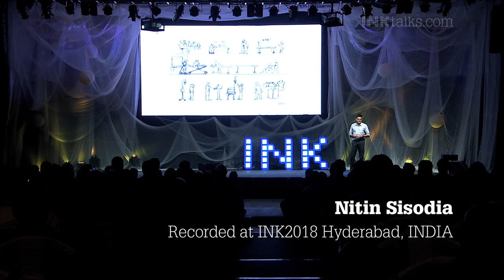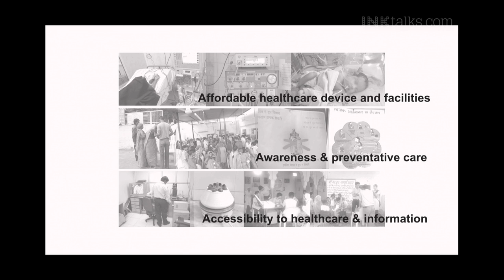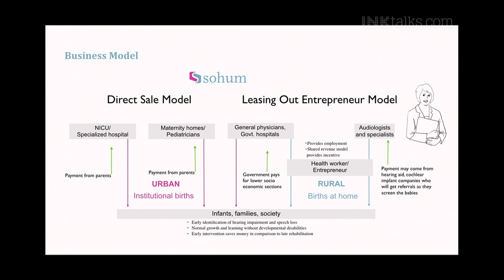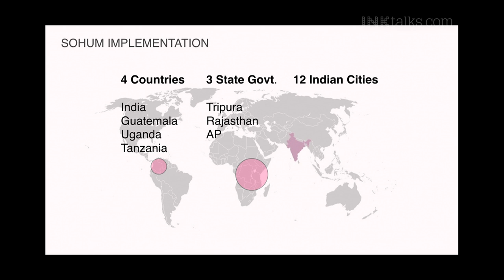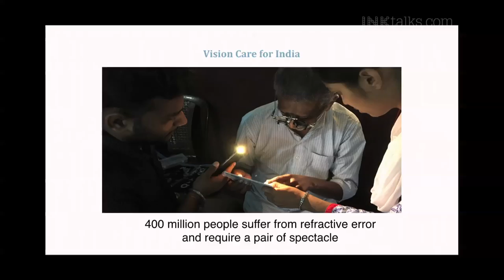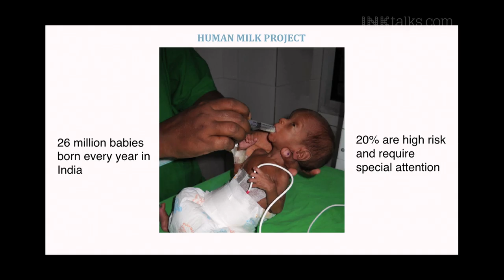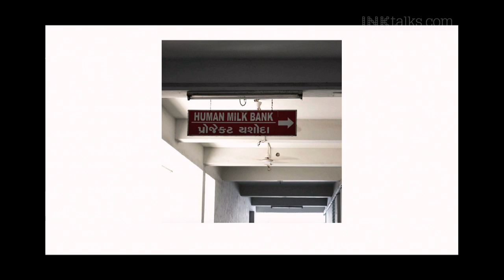Nitin Sisodia: Providing early health intervention in resource-poor settings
INK Fellow Nitin Sisodia speaks about health issues in resource-poor settings due to lack of proper information and resources, particularly in new borns, and stresses on how early technological intervention can help many lead a better life.

Talk recorded at ‘INK2018: Billionaires of Moments’ in Hyderabad

ABOUT NITIN SISODIA: National Awardee Nitin Sisodia is the Founder and CEO of Sohum Innovation Lab, a social enterprise working at developing solutions to improve health and income of people living in resource-poor settings. A 2010 Stanford India Biodesign fellow, Nitin was named one of the top 20 Indian innovators by MIT Tech review in 2013. He received NASSCOM ICT led Healthcare Innovation Award in 2016, Indian Merchant Chamber Inclusive Innovation Award in 2015 and the Sankalp India Award in 2016. He has received several grants including the Grand challenges Canada Star in Global Health, Center for Innovation in Global Health award, BIRAC Biotechnology Ignition Grant &amp; Siemens grant for his research in developing an innovative hearing screening device for newborns. Nitin has a degree in Electrical Engineering from NIT Bhopal, and Industrial Design from NID Ahmedabad, India.